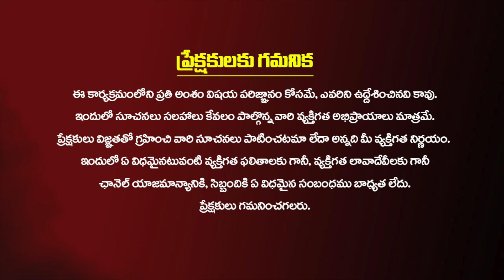మీ అప్పులన్నీ తీర్చే అద్భుతమైన రెమెడీ | Appulu Teeralante | Astrologer Rama Devi | Kiran TV Bhakthi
మీ అప్పులన్నీ తీర్చే అద్భుతమైన రెమెడీ |